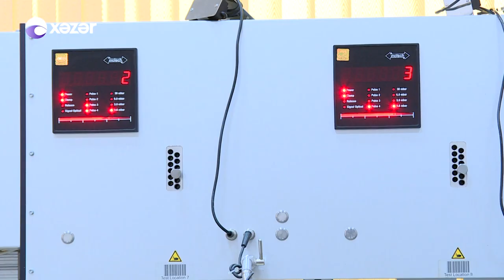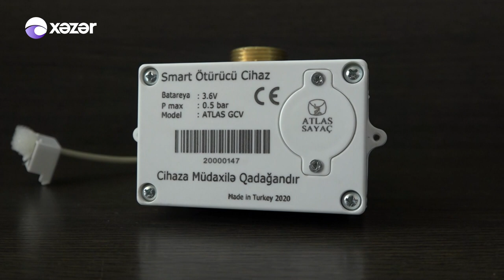Bakıya yeni qaz sayğacları gətirilir - Funksiyaları AÇIQLANDI